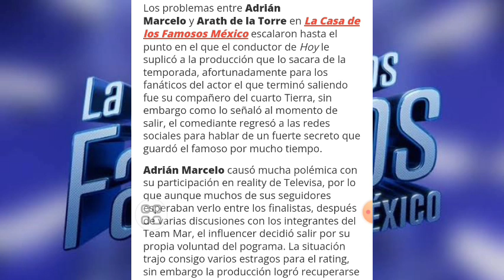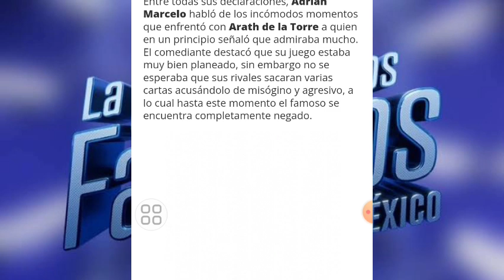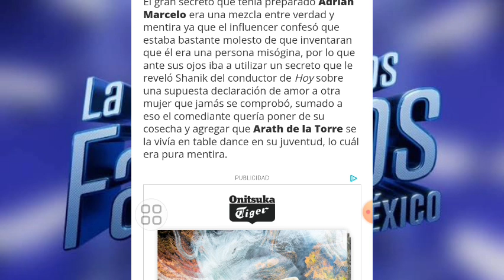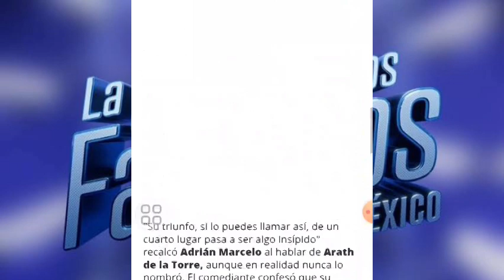ADRIÁN MARCELO REVELA EL SECRETO MEJOR GUARDADO DE ARATH DE LA TORRE I LA CASA DE LOS FAMOSOS